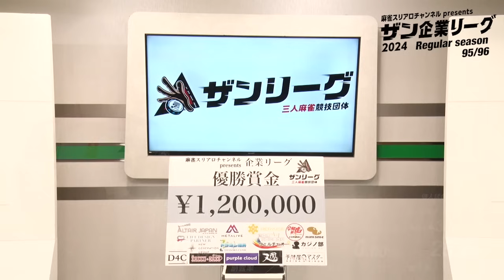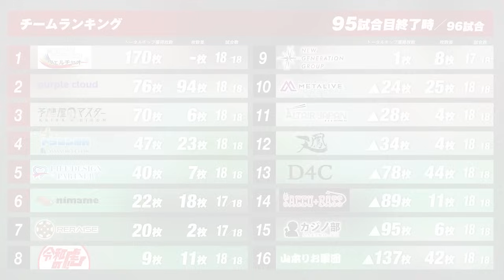【三人麻雀】レギュラーシーズン残り2戦!! 【ザン企業リーグ2024 レギュラーシーズン 95回戦】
・ザンリーグ入会申込
・パーソナル麻雀教室体験予約
・スポンサー協賛店舗／資料請求
・サンマ最強戦店舗予選エントリー

今年も開催、ザン企業リーグ!!
今年は「麻雀スリアロスタジオpresents ザン企業リーグ2024」と名を冠し、
さらにチーム数が増加した全16チームでサンマ最強チームの座をかけ、熱い戦いが展開されます。

優勝賞金120万円を獲得するのはどのチームか!?

【ザン企業リーグ2024 95回戦 出場選手】
●ちーぴん／SACCU+BASS
●きうい／ニュージェネレーショングループ
●さとしのすけ／池袋リレイズ

《解説》
●シン

【ザン企業リーグ参加企業】
●令和の虎
●予想屋マスター
●NEW GENERATION GROUP
●ドラゴン細井
●カジノ部
●健康麻雀にまめ
●池袋リレイズ
●脳トレ麻雀ウェルチャオ《NEW》
●beauty salon group D4C《NEW》
●METALIVE《NEW》
●SACCU＋BASS《NEW》
●チーム天鳳《NEW》
●purple cloud《NEW》
●山本りお軍団《NEW》